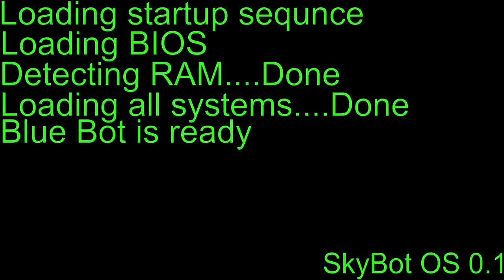Blue Sky - Play Limbo when something go wrong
Game: Limbo by Playdead
Do you want more videos like this say it on comments :)